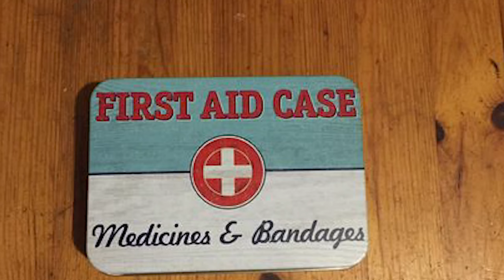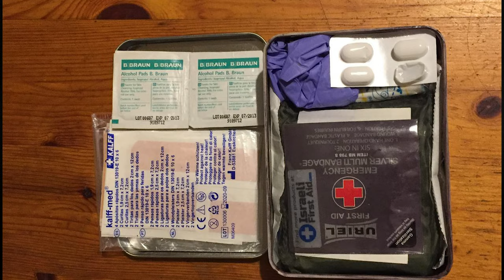Das Erste-Hilfe-Set für die Handtasche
Ihr Lieben,

In diesem Video geht es um die Frage nach einem Damenhandtaschen Kit.
Der Witz daran ist, dass 2016 genau damit alles angefangen hat.
Also, zurück zu den Wurzeln!

Meine Bücher

Die Notfallcheckliste
Psychische Erste Hilfe:

*Ersatz Akku fürs Handy/ Powerbank:
*Messer, feststehend, §42A – Konform:

mediurs.de